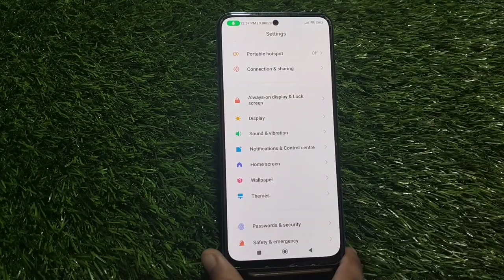How To Hide Notification In Poco X5 Pro 5G, Notification Setting, Turn Off Notification In Poco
How To Hide Notification In Poco X5 Pro 5G, Notification Setting, Turn Off Notification In Poco X5 Pro 5G

Notification_Setting_ Poco X5 Pro 5G